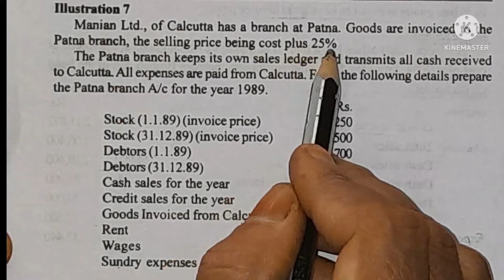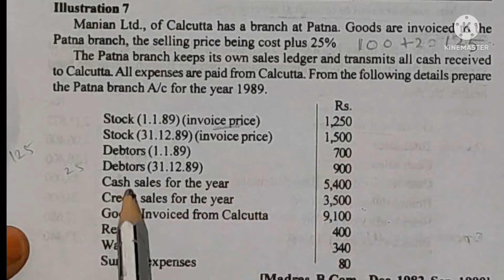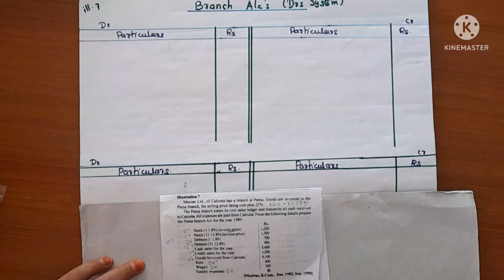Branch Acounting ill. 7/ Branch Acounting with stock reserves,loading creation/Healthy Education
Book reference:
Financial accounting

Book reference:
Financial accounting